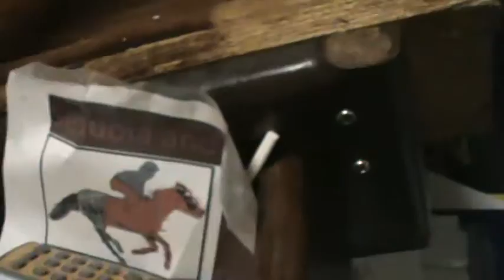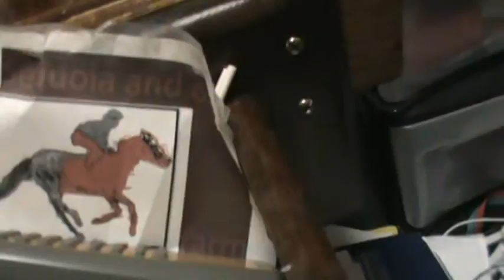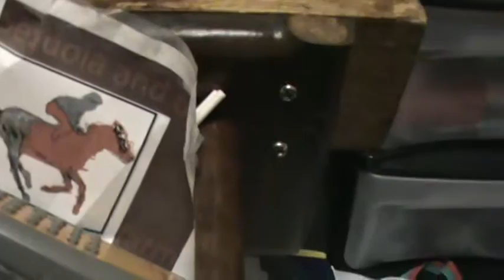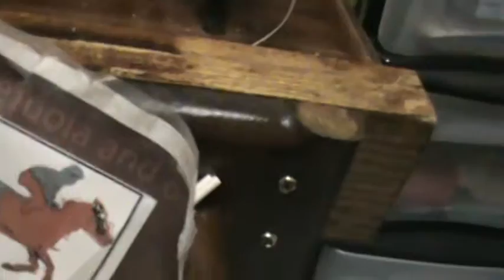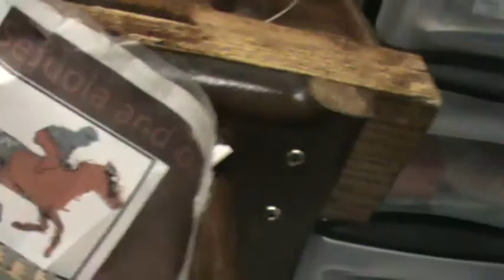breyer ravel and Seabiscuit News